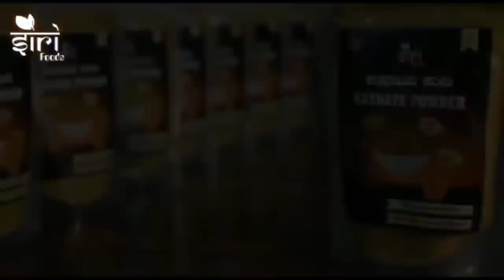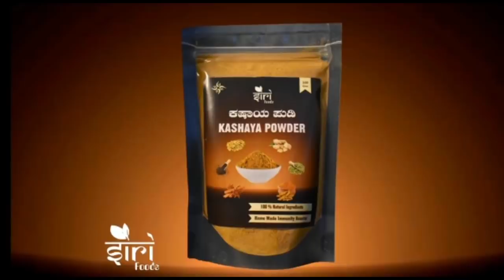ದಿನ ಭವಿಷ್ಯ - 30/05/2021 - ಭಾನುವಾರ - ಇಂದಿನ ಭವಿಷ್ಯವಾಣಿ | today's horoscope in kannada daily astrology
ವಾರ - ಭಾನುವಾರ

1)ಮೇಷ
2)ವೃಷಭ
3)ಮಿಥುನ
4)ಕರ್ಕಾಟಕ
5)ಸಿಂಹ
6)ಕನ್ಯಾ
7)ತುಲಾ
8)ವೃಶ್ಚಿಕ
9)ಧನುಸ್ಸು
10)ಮಕರ
11)ಕುಂಭ
12)ಮೀನಾ

Dina Bhavishya || Daily Horoscope - 30/5/2021 - Sunday - Today's horoscope in Kannada Daily astrology

Today's Date : 30 May 2021

Day : Sunday